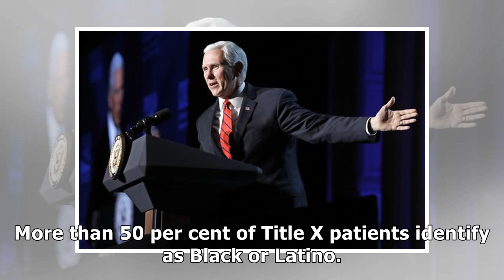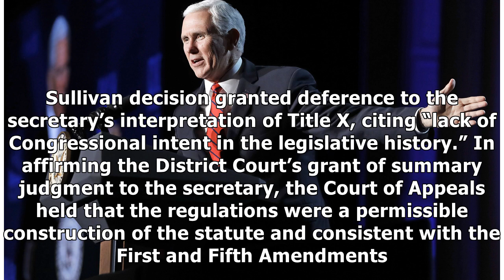Trump and Pence’s sneaky scheme to diminish women’s rights